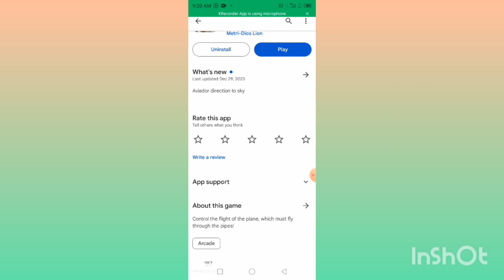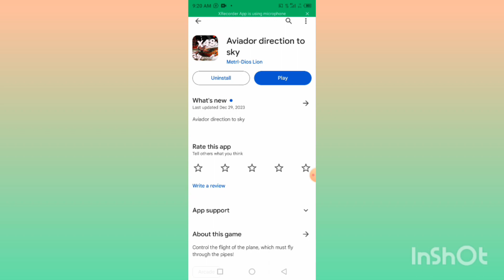Aviador direction APP Real Or Fake Aviador direction APP paise Kaise kamae Withdraw proof